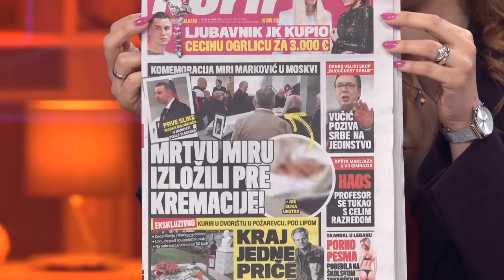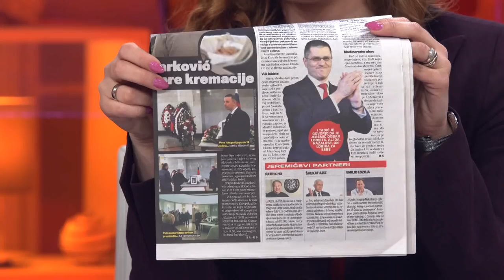Mira Markovic ce biti sahranjena pod lipom u Pozarevcu - DJS - (TV Happy 19.04.2019)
Gosti: Ratko Femić - Urednik političke rubrike lista "Kurir"
Bogdan Obradović - Teniski trener
Jovan Sekulić - Glavni urednik lista "Sport 24"